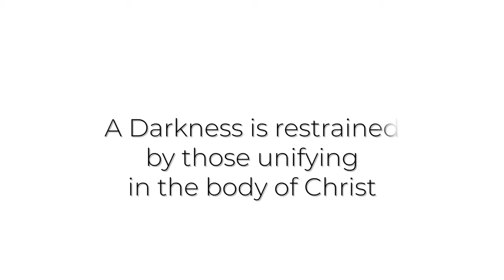Benham Brothers | Questioning Revival?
David and Jason Benham confront stadium ministries, big churches, mega-everything with Godly discernment. These same two brothers who didn't—waiver when HGTV fired them from their show for being honest about their Bible-based views on gender and sexuality—are back to pose the question, "What is revival?" Psalms 33:4 says "For the word of the Lord is right; and all his works are done in truth." If we invite Him into our lives then we've chosen "The truth, the whole truth, and nothing but the truth" so help us God.

JOIN GODSPEED MAGAZINE'S MOVEMENT

Put God back in the media by standing with GODSPEED Magazine today!
You can download the GODSPEED Magazine app on Android, iOS, and Amazon for immediate free access. For those who prefer to read GODSPEED Magazine online, go now.

Focusing on God in action, GODSPEED Magazine is advancing to define the digital magazine in Christ. Every week, tens of thousands of believers are coming together to focus on God's fingerprints in everyday life. The publication scales beautifully on all device types so subscribers can read, pray, act... and become the story. In GODSPEED Magazine, believers are one click away from joining the largest mission trips on earth, witnessing verifiable miracles, and finding His solutions for-- reversing Roe v Wade, protecting religious freedom in America, delivering The Bible to the ends of the earth, and so much more.

Each week we come together right here on GODSPEED Magazine's YouTube channel for LIVE fellowship. We pray together, we bring incredible men and women of God into interviews, we solve riddles, we play games, we win prizes...we unite.

Join us LIVE right here THURSDAY NIGHTS!
6:30 pm Pacific
8:30 pm Central
9:30 pm Eastern

For only $5/mo --the price of a single cup of coffee-- you can strengthen a movement that's passionately working day and night to lift The Name above all names into the media. Together the body of believers in Christ will shape the future.

CONNECT

You are a missing part of our community!
Here's how you can join us on all of your favorite social media platforms!